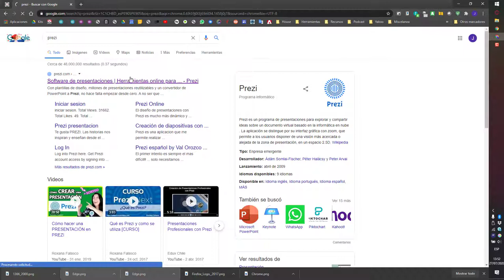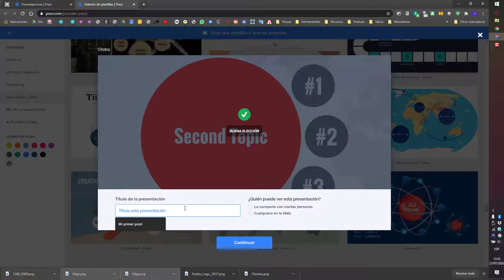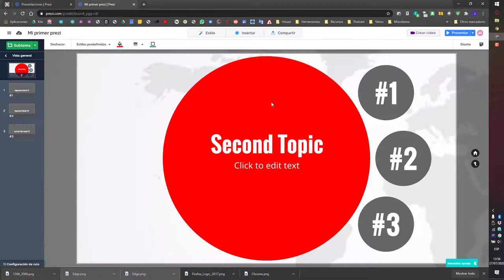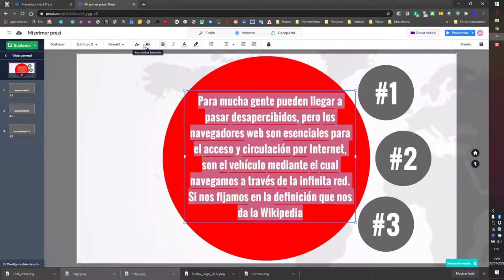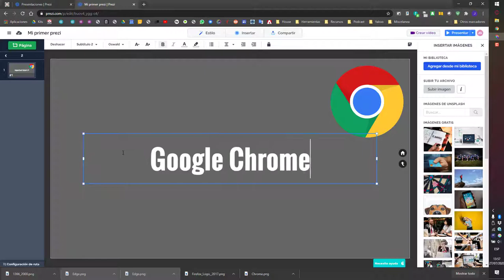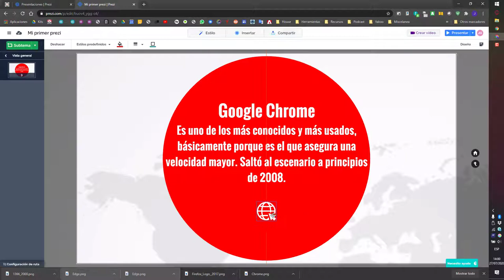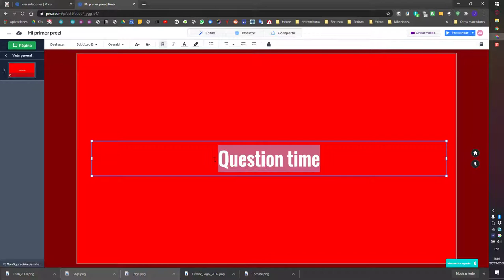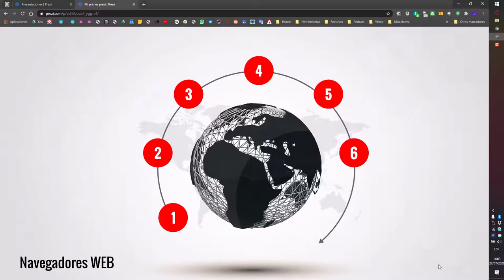Multimedia Semana 1 - Prezi